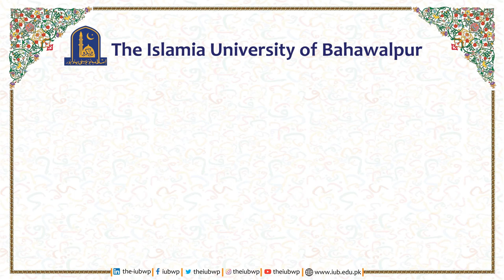Meet Mr. Taufeeq Butt at IUB | BLCF2023